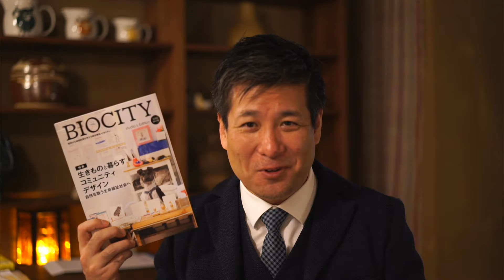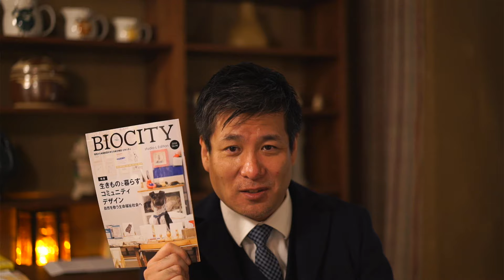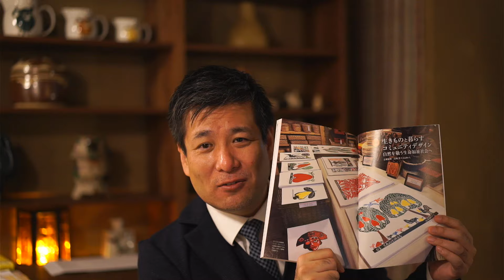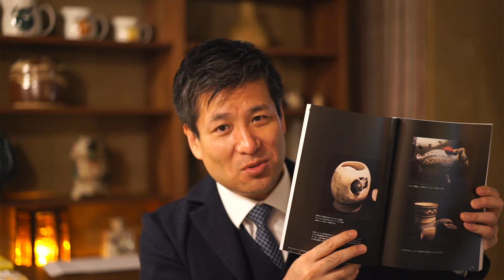ビオシティの特集について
ビオシティという雑誌で、1年に1冊、studio-L特集号が発刊されます。手元に最新号が届いたので、その内容を紹介しました。

山崎亮（やまざきりょう）
studio-L代表。関西学院大学建築学部教授。コミュニティデザイナー。社会福祉士。
1973年愛知県生まれ。大阪府立大学大学院および東京大学大学院修了。博士（工学）。建築・ランドスケープ設計事務所を経て、2005年にstudio-Lを設立。地域の課題を地域に住む人たちが解決するためのコミュニティデザインに携わる。まちづくりのワークショップ、住民参加型の総合計画づくり、市民参加型のパークマネジメントなどに関するプロジェクトが多い。
著書に『コミュニティデザインの源流（太田出版）』、『縮充する日本（PHP新書）』、『地域ごはん日記（パイインターナショナル）』、『ケアするまちのデザイン（医学書院）』などがある。